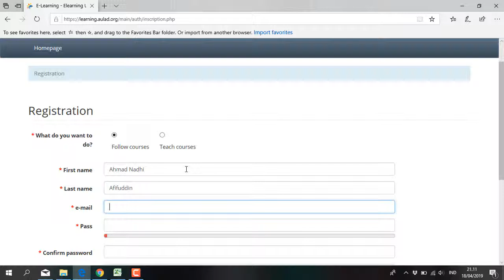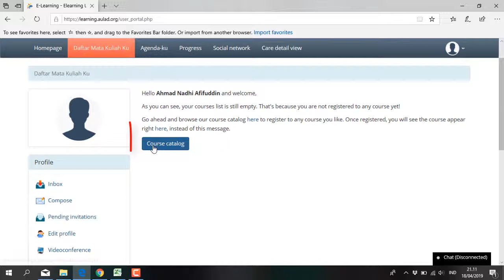#1 Tutorial Daftar Pembelajaran Online pada Chamilo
Pendaftaran pembelajaran online menggunakan aplikasi Chamilo yang dilakukan melalui website pembelajaran online Universitas Pahlawan